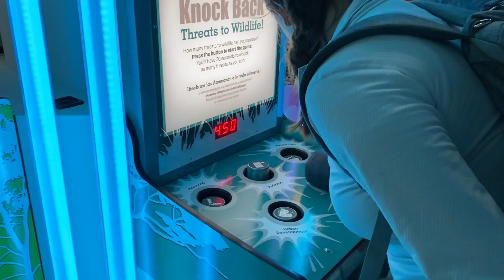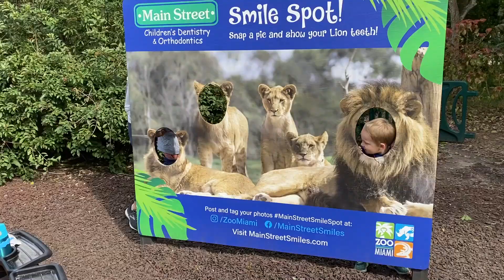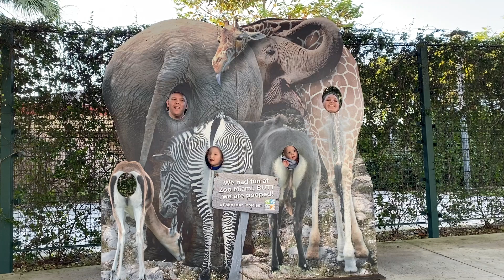Florida Vaca 2022